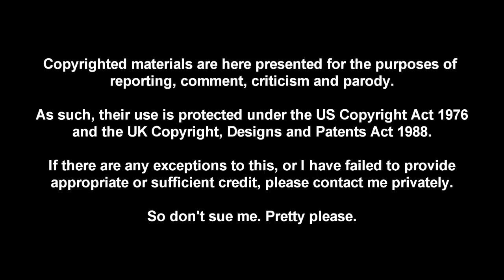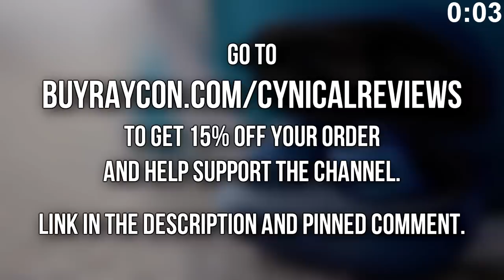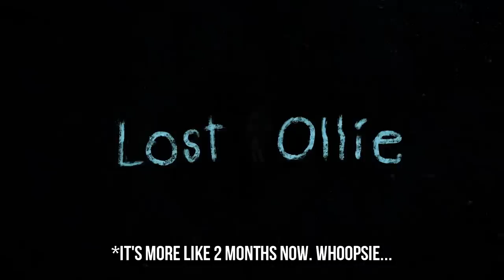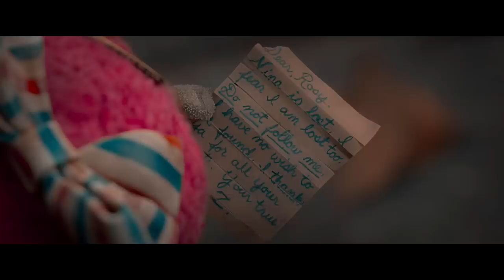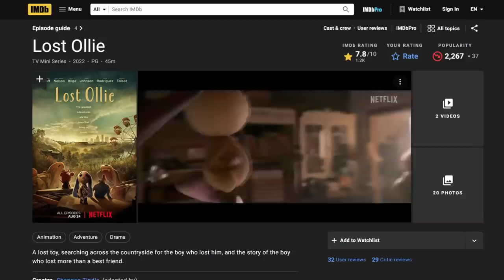LOST OLLIE Is An Underrated Gem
Lost Ollie is an under-appreciated gem and a rare win for Netflix,  but seems to have flown under most people’s radars. That’s a damn shame, and one I’d like to remedy.

00:00 - Ad
1.28 - Intro
2.37 - Lost Ollie’s Premise
4.43 - Dark Content
6.14 - The Writing
7.13 - The Characters & Performances
9.39 - Other Production Aspects
11.22 - Minor Points of Criticism
12.50 - Conclusion

Audio recording - Sound Forge Audio Studio 12.
Video editor - Vegas Pro 16.
Image editing - FireAlpaca or Photoshop.

Mic Stand
Recording Booth
Pop Filter
Audio Interface
NEW Camera
Green Screen
Shotgun Mic
Primary Monitor
Secondary Monitor
Monitor Arm
Softboxes (Lighting)
Panel Light
Ring Light

Character Stills by @artofjaynine

Music Credits